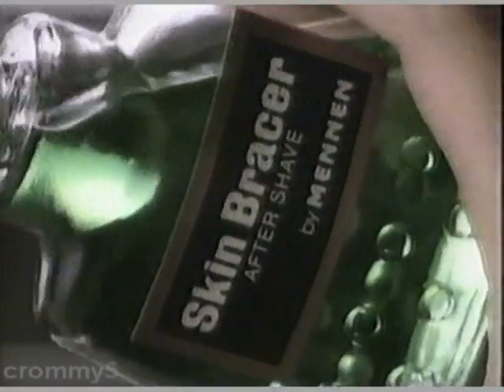1986 Mennen Skin Bracer